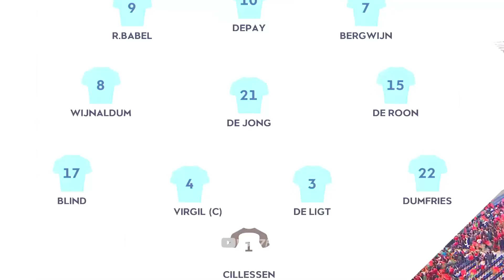The Day Cristiano Ronaldo Became a Legend For His Country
VSP7 FOOTBALL EXTRA copyright statement:

I try to give the videos an educational value by adding relevant information about the players and create original material through editing and effects.
My videos are mainly educational, where I show how good a new player is so that people can improve their knowledge about the most exciting wonderkids in Spanish soccer.
I don't just upload other people's content with the intention of getting more views and subscribers. It takes me weeks/months to select, cut, edit, create an intro and finally show the player's skills.